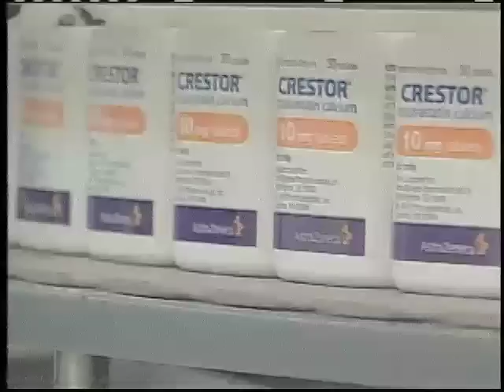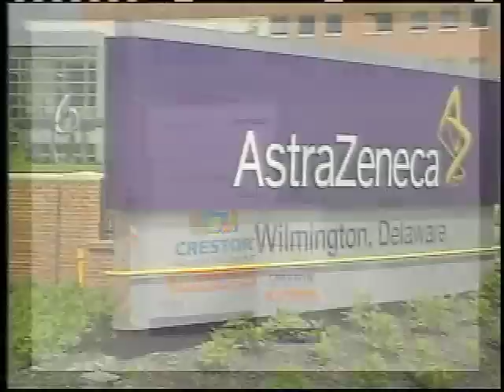Statin Study: More Patients at Risk for Heart Disease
Doctors say a new study by the makers of the statin drug Crestor may help identify more patients with hidden risk of heart attack and stroke.  The study released at a meeting of the American Heart Association Sunday [November 9th] suggests that even people with normal or low cholesterol levels stand to benefit from taking a cholesterol lowering statin drug when a separate blood test identifies high levels of arterial inflammation.